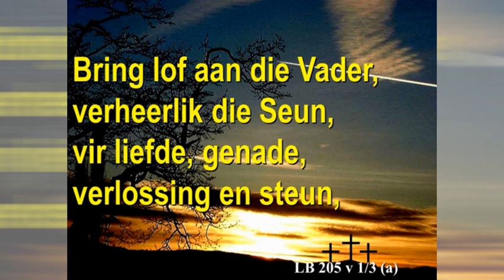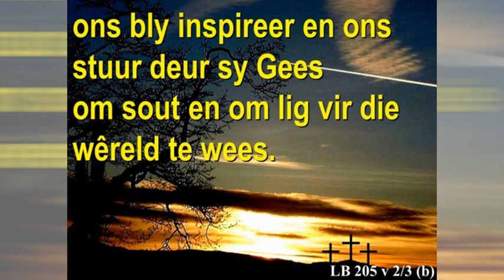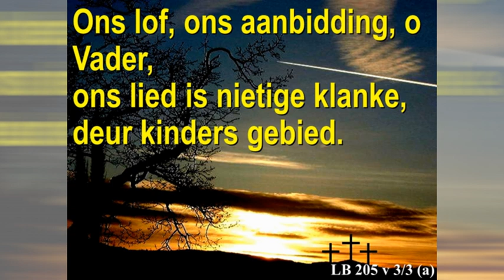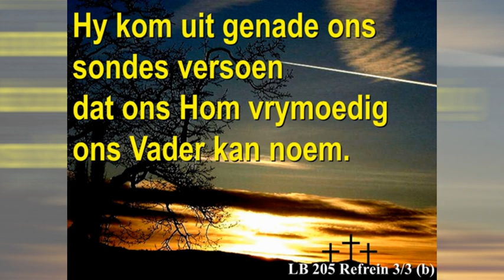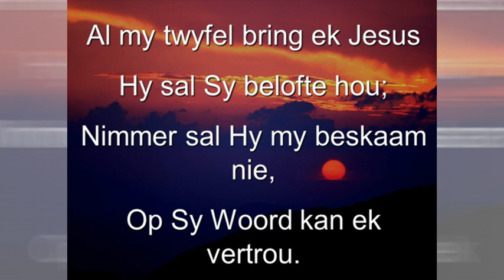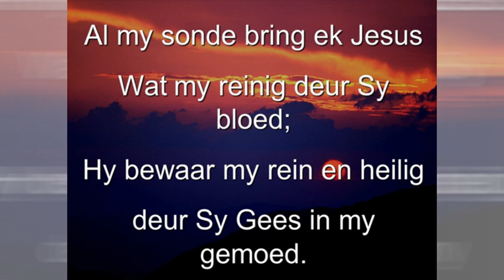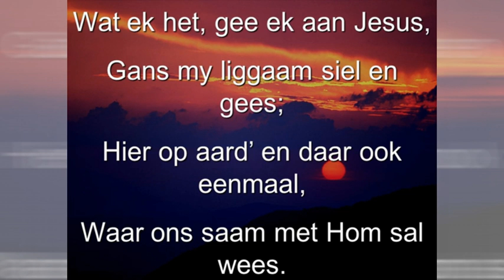23 Aug 2020